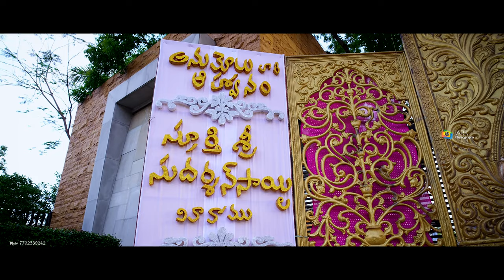Best Telugu Wedding Film 2024 | Spoorthy & Sudarshan by ARK Photography | 4K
Spoorthy 💕 Sudarshan Wedding  Promo | ARK Photography |